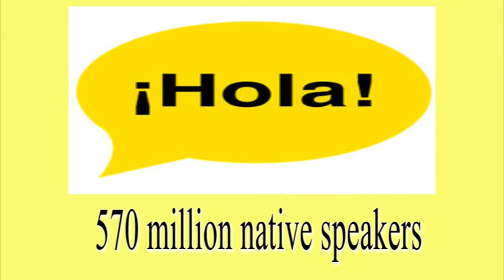Top Languages To Learn For International Business, Top 10 International Languages To Learn,Languages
top 10 languages for international business, Most Important Languages to Learn For Business, What languages are most useful for international business?, What is the international business language of the world?, Which foreign languages are most in demand?,